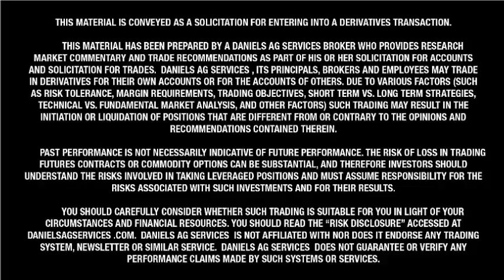2-04-15 Wilkins Ag Wire